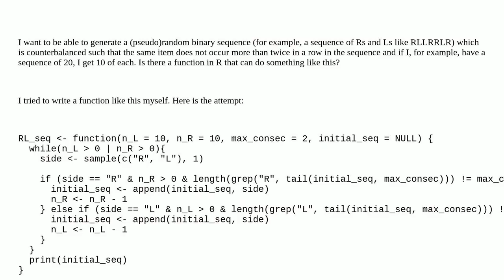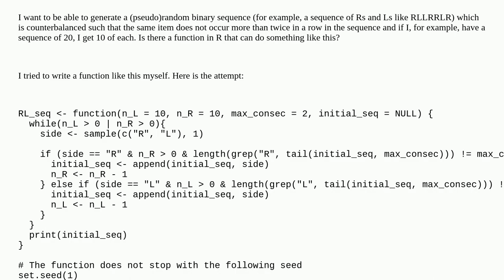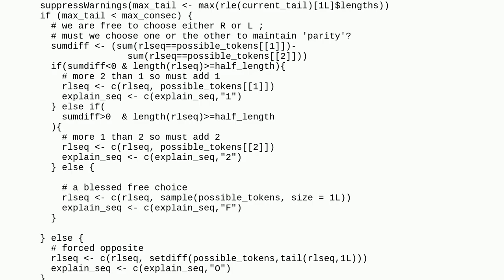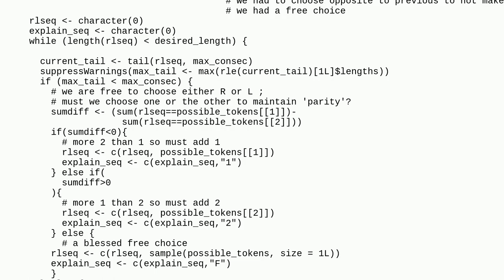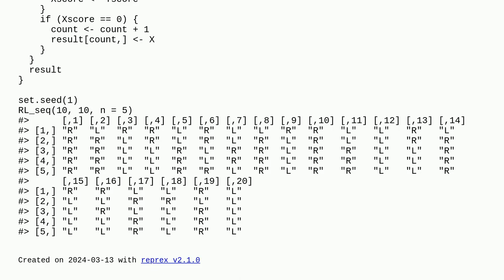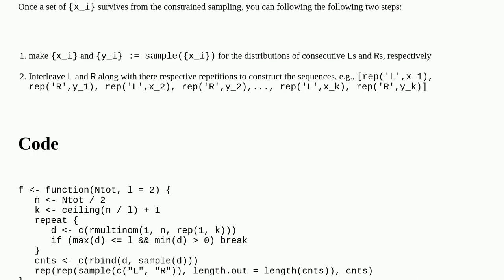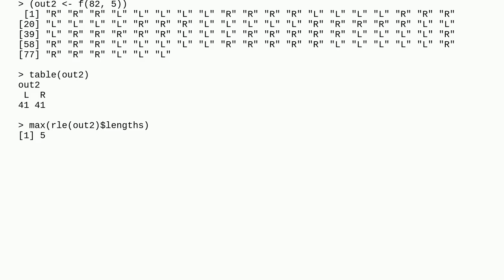Generating a pseudorandom binary sequence where the same number does not occur more than twice in...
Generating a pseudorandom binary sequence where the same number does not occur more than twice in a row

A special thanks goes out to the community

  sequence algorithm r